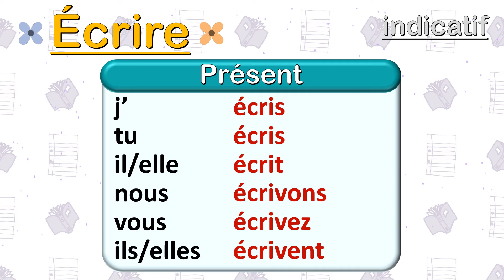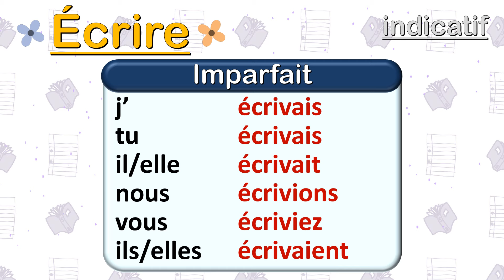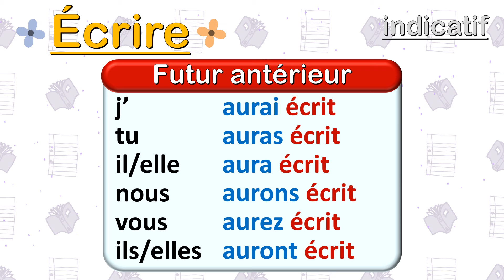Apprendre la Conjugaison du Verbe Écrire aux 8 Temps de l'Indicatif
Dans cette leçon, on va apprendre la conjugaison du verbe écrire, qui est un verbe du 3ème groupe qui se conjugue avec l'auxiliaire avoir. Vous allez apprendre à conjuguer le verbe écrire au présent, au passé composé, au futur simple, à l'imparfait, au passé simple, au plus-que-parfait, au futur antérieur et au passé antérieur.

🚀  N'hésitez pas à consulter la Playlist pour voir plus de vidéos et de vous abonner à notre chaîne pour ne manquer aucun de nos exercices de conjugaison et d'autres contenus utiles pour apprendre et améliorer votre niveau de français 🌟